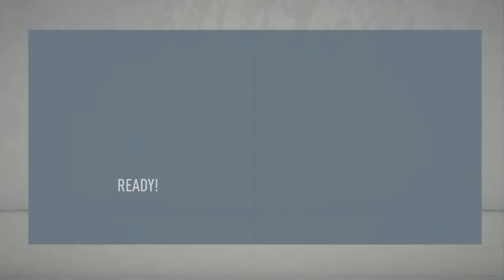FIFA 20_20200411120346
Rooney